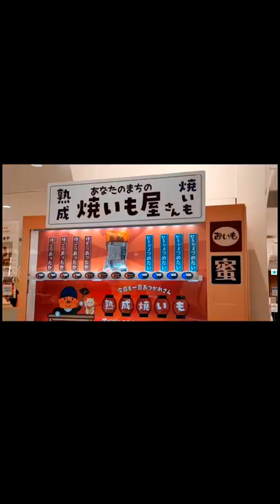そごう横浜店で見つけた自販機